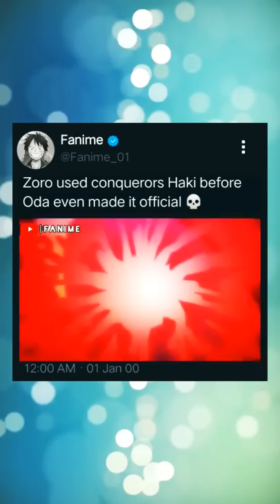🤯🔥....shorts anime onepiece luffy onepieceedit luffyedit